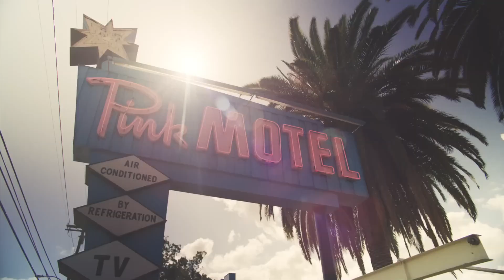Elder Emo Reacts to Alkaline Trio - Blood, Hair, And Eyeballs | ELDER EMUNK REACTION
THE 2000'S ERA PUNK NOSTALGIA TRAIN IS IN FULL EFFECT!!! Alkaline Trio is back with a catchy, fun and zombie filled music video perfect for Halloween!

💚Xbox ►► brudanos
💙PSN ►► brudanos

You can also keep up with my game reviews, lists and backlog progress

- - Time Stamps - -
00:00 - Elder Emunk Intro
00:59 - Blood, Hair, And Eyeballs Reaction
04:34 -  Final Thoughts

■ ■ ♪ LYRICS ♪ ■ ■
You showed up and I shot down
We lost touch and you left town
You said
I never ever want to see your motherfucking face again
I went out and I got high
I blacked out and lost my mind
I said
I never ever want to feel that motherfucking way again

I got nightmares up and down my walls
I got some things that I should say
Walk like a zombie up and down these halls
Sleep like the undead, like the undead

Getting back to living life
Cut me some slack I almost died
And I never ever want to see that motherfucking place again
I found true love and lost my way
I won’t lose hope
Patiently waiting
I hope and pray I get see your motherfucking face again

Living like lovers
Dying like dreams
Deep undercover
Killing machines
Dance like the devil
Rise from the grave
The day that I lost you
I went insane